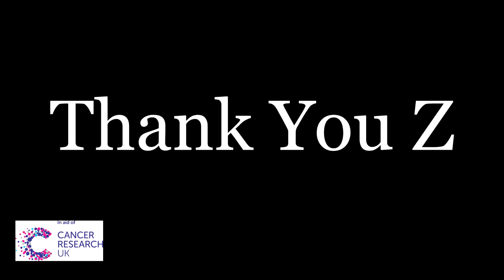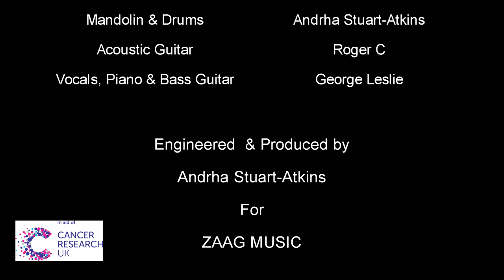Thank You Z (Cancer Research Mix)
This video is in memory of David "Zola" Pickwick, former lead singer of The ZAAG Band, who died of cancer in 2018.  Remaining band members, along with other musicians friends, got together to write, compose, record and release this song.  All UK based profits will be donated to Cancer Research UK.  The single is available at:

We hope you will buy it and help us raise money for a very good cause.  Many thanks to Roger C for the virtuoso guitar performance.